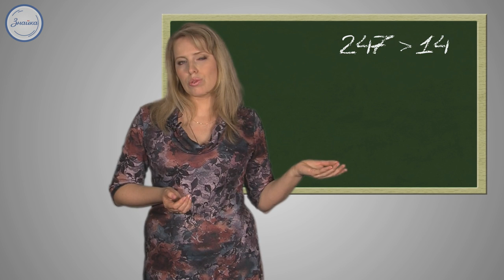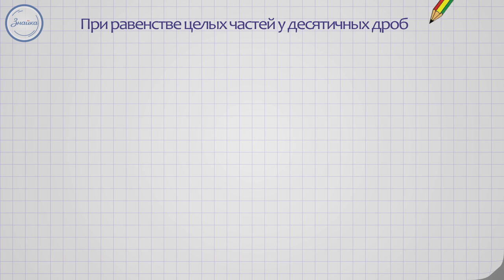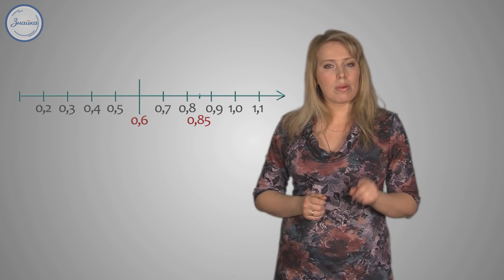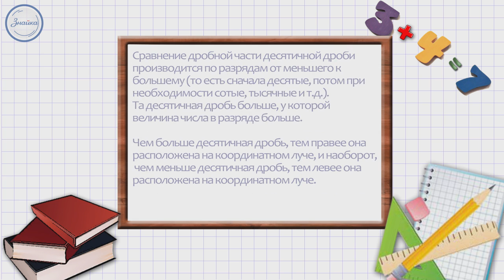Математика 5 класс. Сравнение десятичных дробей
Правило сравнения десятичных дробей
Десятичная дробь - это число, написанное в десятичной форме и имеющее разряды меньшие единицы, например, 0,4; 5,25; 0,115 и т. д. Знаки, стоящие в десятичной дроби после запятой, называют десятичными знаками. Десятичная дробь не изменится, если в конце дроби добавить или удалить нули. Например: 12,4 = 12,40 = 12,400 6, 300 = 6, 3
Числа могут быть равнозначны между собой или нет. Например 207 больше, чем 132. А какая дробь больше 207,3 или 132,9? Больше та дробь, у которой целая часть больше. Если целая часть меньше, дробь меньше,